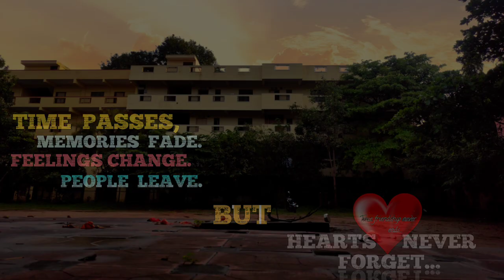GFGC MALLESWARAM final year students